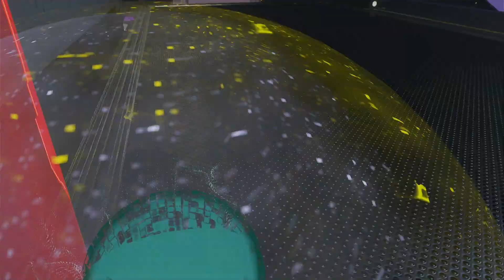ACTUALLY having fun on Halo Infinite? (No Commentary)